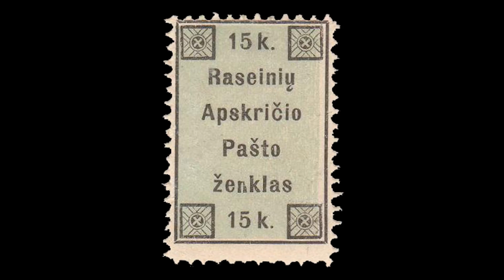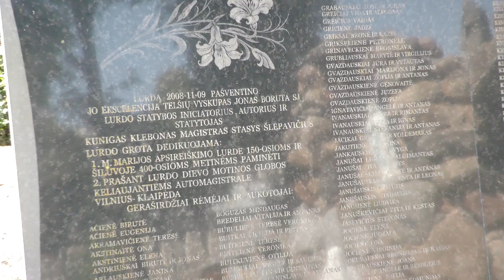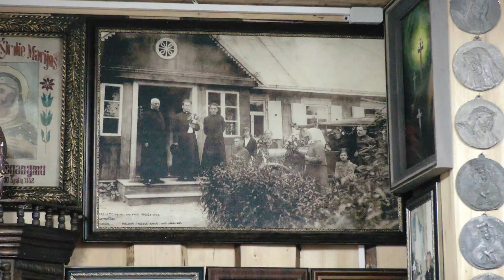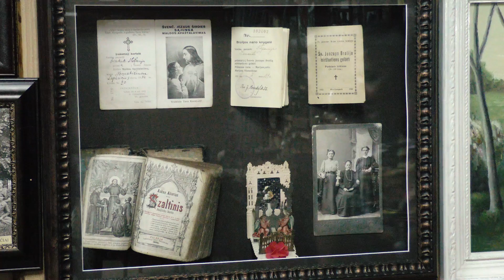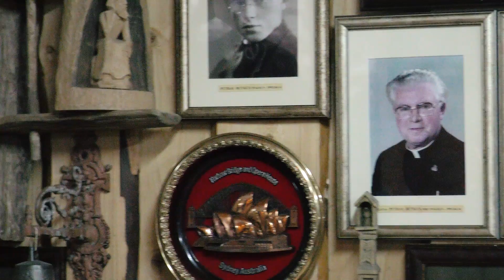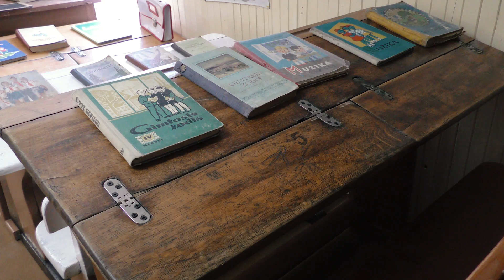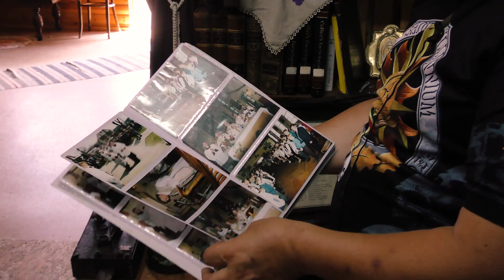Nemakščių Švč. Trejybės bažnyčia | Nemakščiai - Lietuvos bažnyčios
Nemakščių Švč. Trejybės bažnyčia - pirmoji bažnyčia pastatyta iki 1579 m. XVI a. pabaigoje buvo apleista, neturėjo kunigo. 1636 m. bažnyčia aprūpinta žeme ir kitais turtais. Ji sudegė, 1780 m. atstatyta, 1814 m. trenkus žaibui vėl sudegė, pastatyta laikina. 1820 m. įkurta parapinė mokykla. 1826 m. pastatyta mūrinė bažnyčia.

1881–1882 m. pastatyta nauja. Nuo 1900 m. klebonas Vincas Bijeika ragino tėvus neleisti vaikų į cerkvės mokyklą, todėl 1902 m. iš Nemakščių iškeltas. Klebonas Vincas Pacevičius 1902 m. iš sakyklos taip pat draudė katalikų vaikams lankyti cerkvės mokyklą. XVIII a. pab.-1932 m. Nemakščiuose veikė bažnytinis lėlių teatras. Kasmet Šv. Velykų išvakarėse suaugusių žmonių dydžio medinėmis skulptūromis vaizduotas Kristaus kančios kelias.

1941 m. bažnyčia sudegė. 1942–2008 m. gretimame sklype stovėjo laikina medinė, veikusi iki 2002 m. 1992 m. pradėta statyti dabartinė bažnyčia. Ji konsekruota 2001 m. gruodžio 30 d.

Kun. Stasio Šlepavičiaus iniciatyva senosios bažnyčios vietoje buvo pastatyta Lurdo grota,[1] dedikuota Švč. M. Marijos apsireiškimo Lurde 150-osioms ir Šiluvoje 400-osioms metinėms paminėti. 2008 m. lapkričio 9 d. ją pašventino Telšių vyskupas Jonas Boruta. Grotą pastatė per tris mėnesius. Žmonės suaukojo apie 70 tūkst. litų. Aukotojų vardai įamžinti atskiroje lentoje. Akmenų iš aplinkinių laukų atvežė 39 krovininius sunkvežimius ir traktorių priekabas. Už Švč. Mergelės Marijos statulos nugaros pastatytas 11 t sveriantis akmuo. Šalia įrengtas fontanas-tvenkinys, kuriame telpa 11 kub. m vandens. Prieš Kalėdas čia įrengiama prakartėlė, naktimis grota apšviečiama.
Šventoriaus pietrytiniame kampe palaidotas prel. Petras Butkus (1914–1993), šios bažnyčios statybos rėmėjas.

Architektūra
Laikinoji bažnyčia buvo medinė, stačiakampio plano, su 2 bokšteliais. Šventoriaus tvora medinė, su mūriniais stulpeliais. Šioje vietoje įrengta Lurdo grota.
Dabartinė bažnyčia mūrinė, stačiakampio plano su 1 bokštu. Išorės apdailai naudota skaldytų lauko akmenų ir balto tinko kombinacija. Šventoriaus tvora lauko akmenų, išlikusi po 1941 m. bažnyčios gaisro. Bažnyčios autorius – architektas Vytautas Makaraitis (1950–2009 m.).
Rūsyje įrengta parapijiečių susibūrimo ir šarvojimo salė.

Filme pagrindinis pasakotojas pateikia istoriją apie bažnyčią ir jos praeitį. Vilius Puronas – dizaineris, dailininkas, kultūros istorikas-mėgėjas, kraštotyrininkas, Šiaulių miesto politinis ir visuomenės veikėjas.

Projekto kūrėja
Projekto globėjas Šiaulių katedros klebonas Egidijus Venskus. Jo pagalba ir patarimai ypatingai naudingi.

Pagalba redaguojant tekstus - Danutė Lotiukienė

Idėjos autorius ir iniciatorius - Kęstutis Balčikonis.

"AMBI solutions video" kūrybinė grupė:
Direktorė Rita Balčikonienė
Dizaineris Vladas Jankus
Operatorius Aurimas Šatokinas